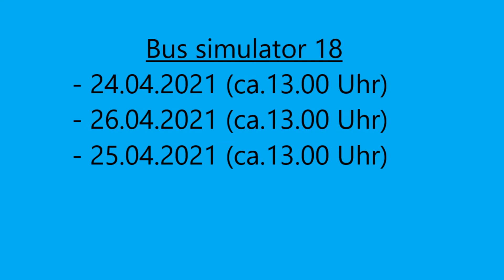Ankündigungen Videos (vom 18.04.2021 bis 26.04.2021)